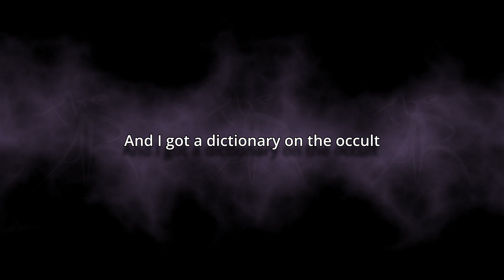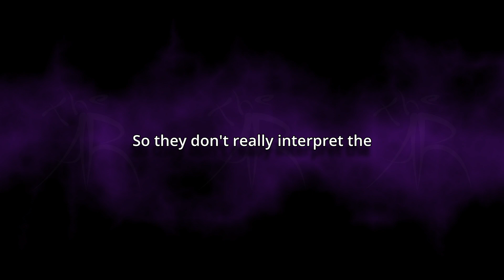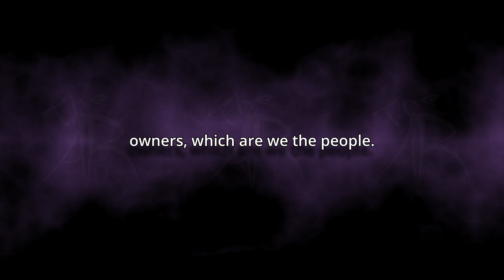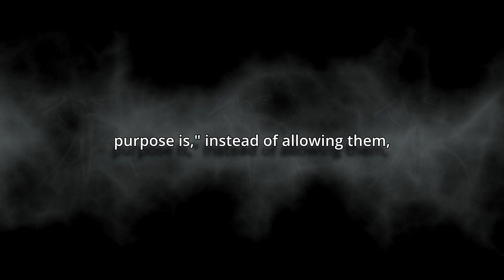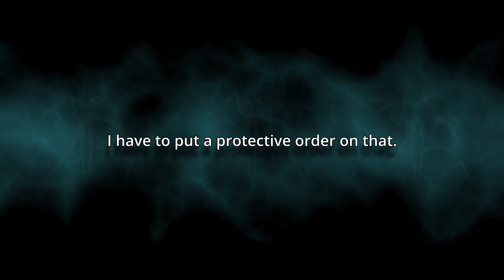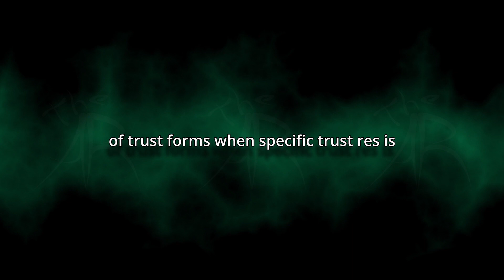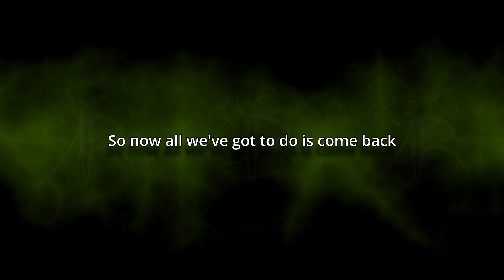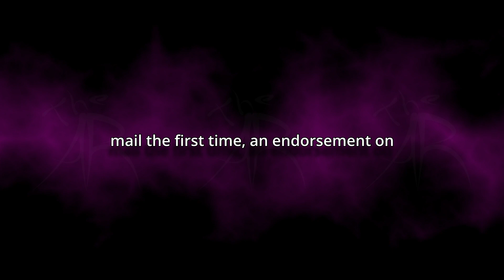Christian Walters 2010 01 09 Money, Banking and Trusts NTT and Bringing back the Republic